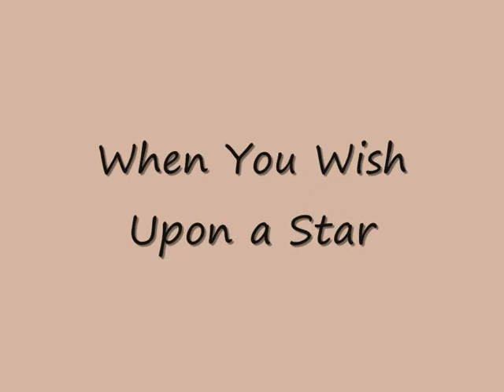When You Wish Upon a Star - Torben N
When you wish upon a star. A very spiritual song that reminds us of abundance and innocence, performed by Torben N, a danish singer and sax-player.
"When your heart is in your dream, no request is too extreme".